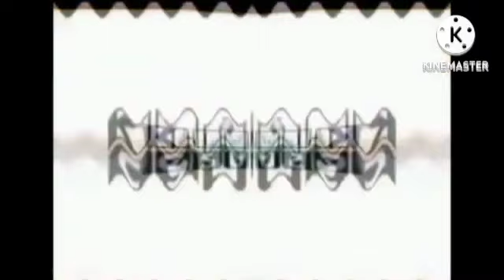My Edited Video